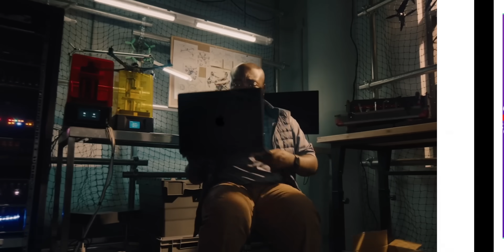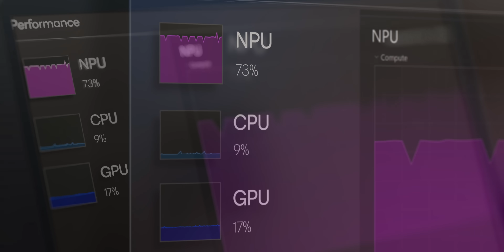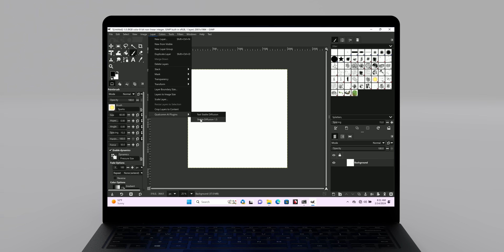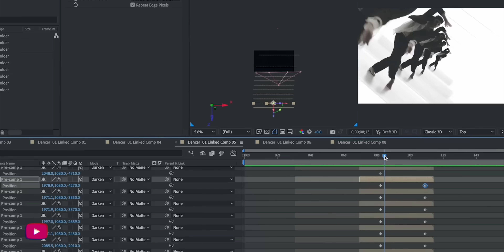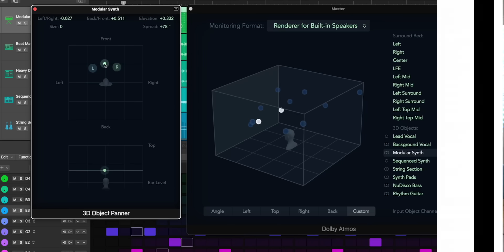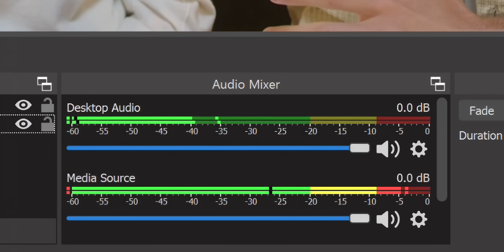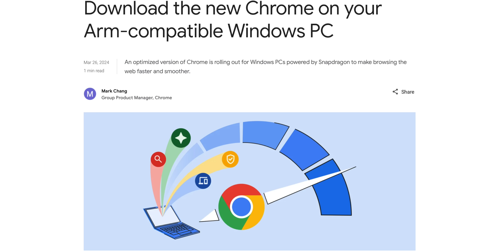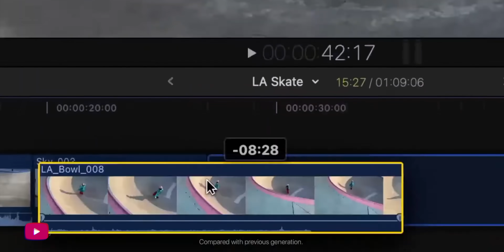Snapdragon X Plus is HERE | Windows on Arm gets HUGE upgrade!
Qualcomm just announced the Snapdragon X Plus processor, an Arm-based processor made for laptops. This is a watered-down version of the already announced Snapdragon X Elite, but it offers most of the capabilities of the Elite, making it a better option for people looking to get the most performance bang for their buck.

00:00 Intro
00:15 Snapdragon X Series explained
01:23 Snapdragon X Plus launch
02:15 Windows on Arm explained
03:21 Apple M-series on Arm
04:10 Microsoft hasn't responded
05:31 Qualcomm pushing Microsoft
06:46 Gaming with the X Series
07:01 Will Microsoft get better at this?
07:55 Qualcomm sending a powerful message
08:48 Do we trust Qualcomm?
09:22 When we'll see real Snapdragon X laptops